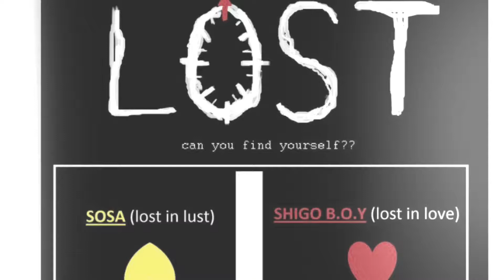Feeling LOST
Going through the LOST world